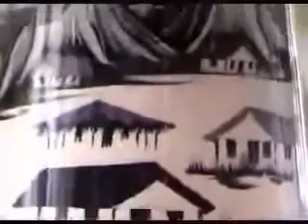Amazing Latest Fine Art Work!!! Must Watch mp4